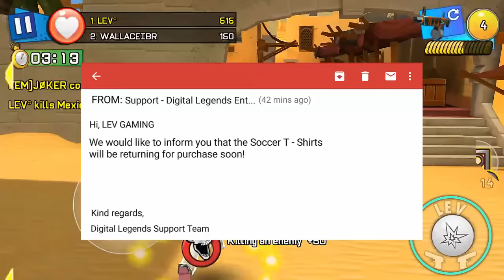Respawnables Soccer Jerseys Coming Soon!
Hope you enjoyed! get hyped because the jerseys are coming back soon and its 100% confirmed by Digital Legends!